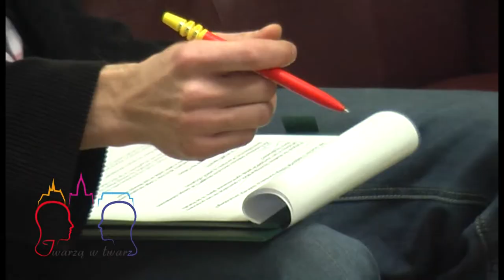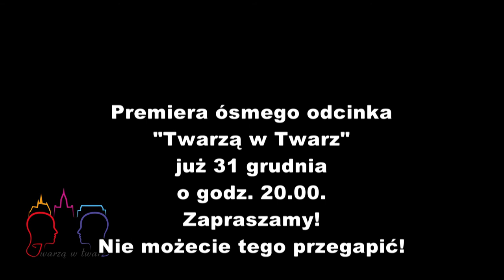"Twarzą w Twarz" odcinek specjalny sylwestrowo - noworoczny - trailer 8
W programie rozmowy głównie będą dotyczyły Szydłowca i ludzi związanych z miastem.
Prowadzący: Marcin Banaszczyk - redaktor naczelny portalu Nasz Szydłowiec
Gościł nas: Hotel "Pod Dębem"
Realizacja i montaż: Studio Impuls Zbigniew Kwaśniewski
Foto: Fotografia Agnieszka Kwaśniewska
Grafika: Meduza Media

PILNE!!! pamiętajcie o nie naruszaniu zasad merytorycznej dyskusji.